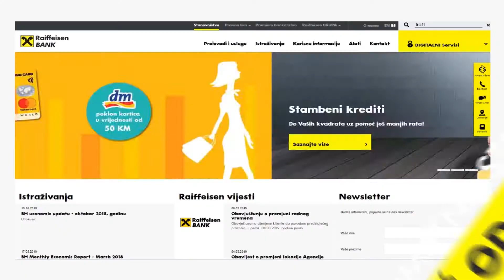Do vaših kvadrata uz pomoć još manjih rata!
Stambeni kredit Raiffeisen banke.